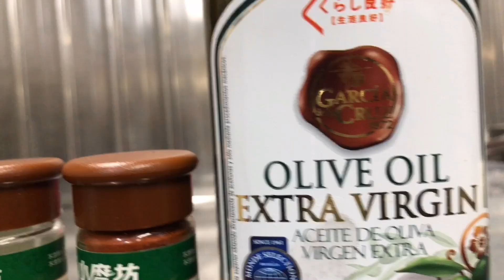Yum Yum Bola Bola Food vlog